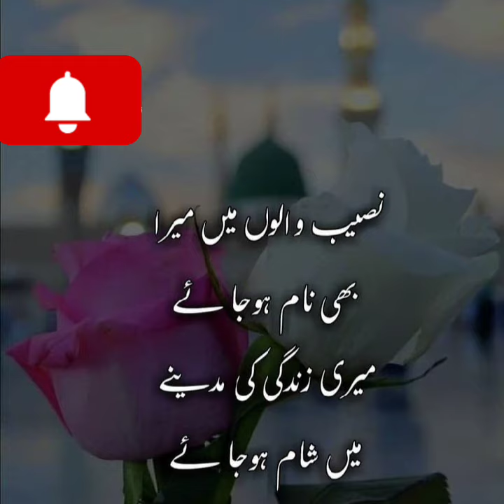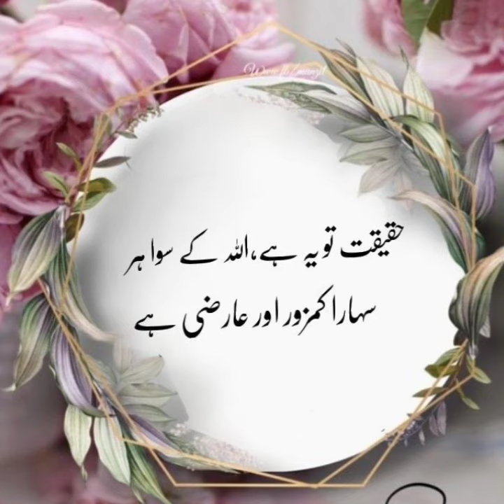Haqiqat pe mabni! urdu quotes for life💯motivation